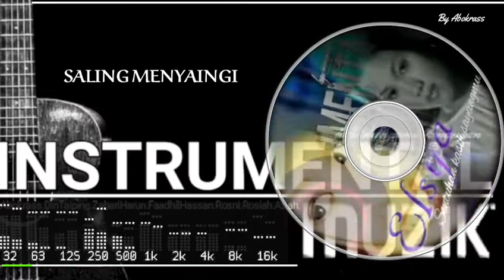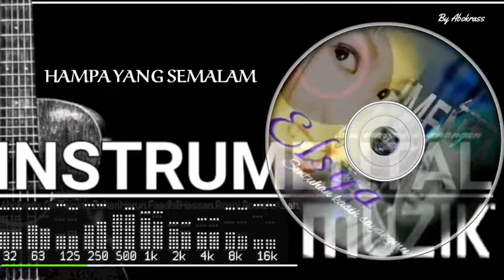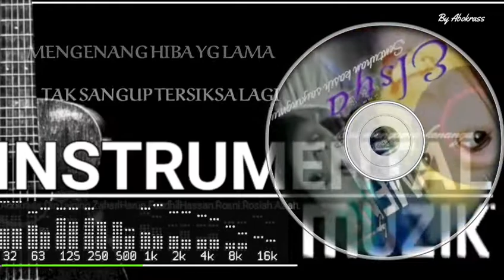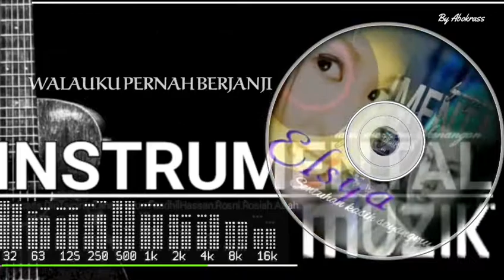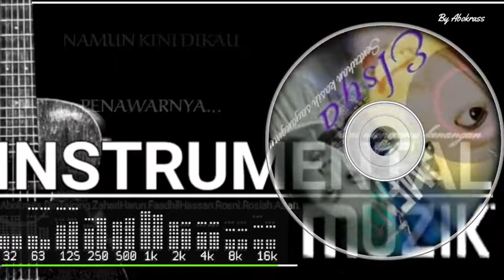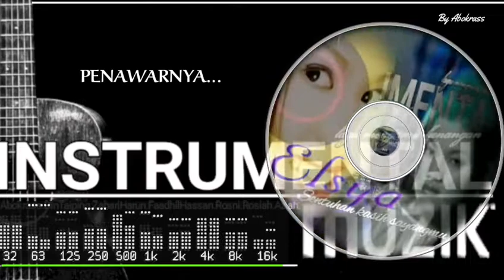SENTUHAN KASIH SAYANGMU , ELSYA(khaty@zam)